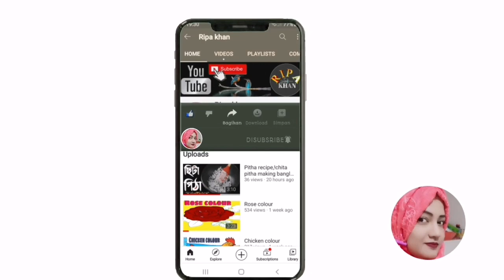Easy nasta recipe /easy breakfast recipe /Tiffin recipe in bangla